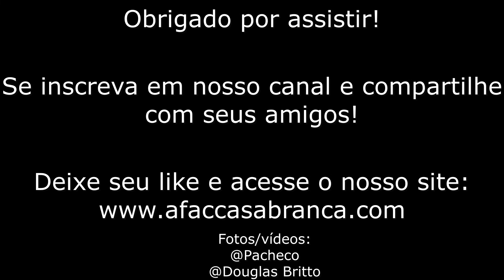Demonstração da Esquadrilha da Fumaça em Porto Seguro BA- 22/04/2022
Em comemoração ao descobrimento do Brasil a nosso Esquadrilha da Fumaça, realizou uma demonstração no dia 22 de Abril na cidade Baiana de Porto Seguro.
Através das lentes dos nossos correspondentes @Pacheco e @Douglas Britto, você pode acompanhar uma pouco dessa demonstração.

Obrigado!